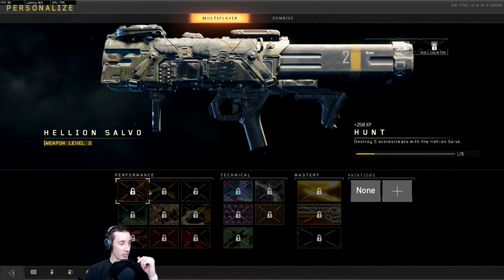Lets Play With Some Rockets | COD BO4 MP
I play teh gaem gud. When you suck at COD just play for fun.